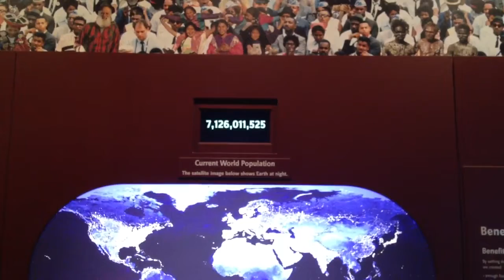World population counter